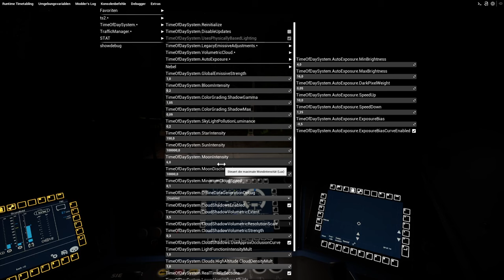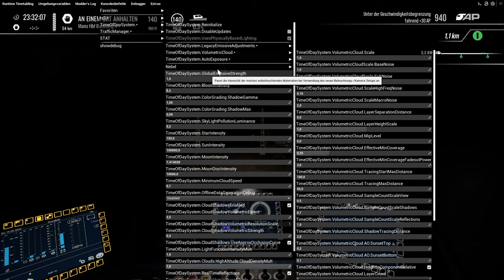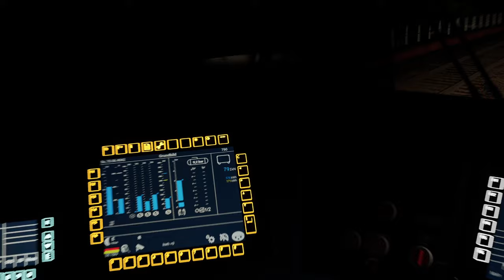NIGHTJET am Rhein | ÖBB Rh. 1293 | TRAIN SIM WORLD 4 #93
Folge 93 wird natürlich gefahren mit einer ÖBB Rh 1293. Als wäre es geplant. Und das machen wir am Rhein und bringen unsere schlafenden Passagiere in den Süden.

Transparenz:
1. Stellt mir DTG DLCs zu Verfügung?

2. Werde ich dafür von DTG bezahlt, Werbung zu machen?

3. Bin ich gezwungen, Werbung zu machen?

4. Ist meine Meinung über DLCs noch objektiv?

2ZK4fUqv8CJFukjSVQJ2iIMXmKPW4w/edit